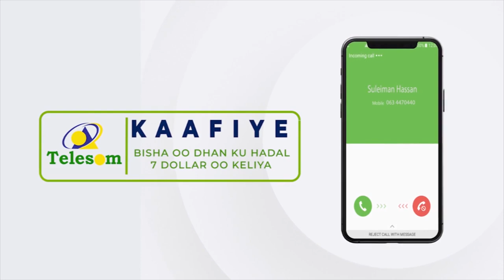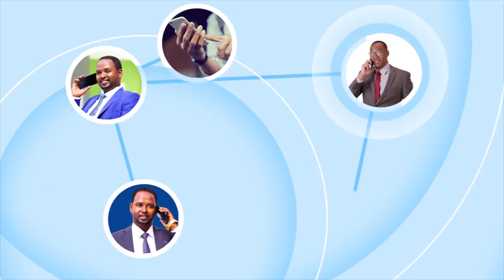Erdogan ayaa sheegay inuu la kulmi karo hoggaamiyaha Taliban.